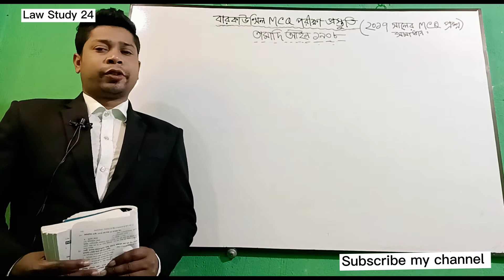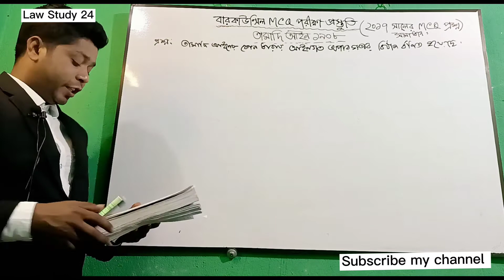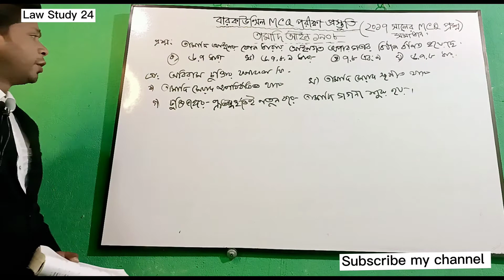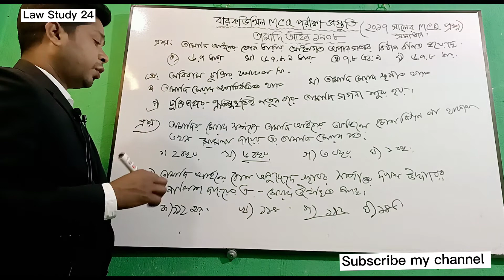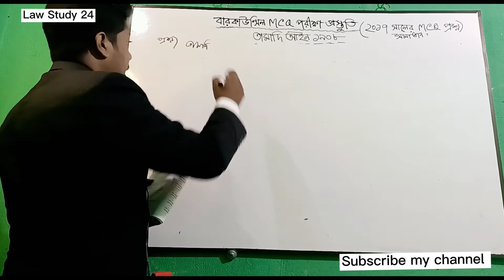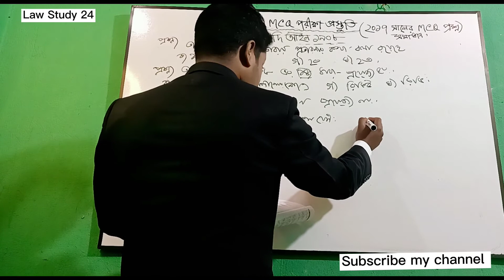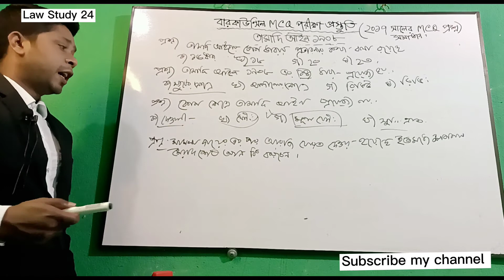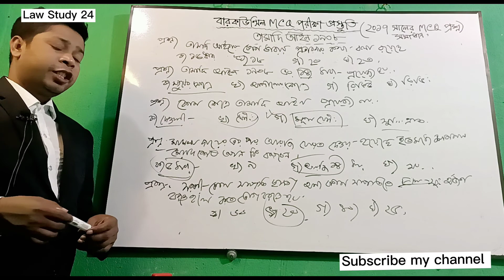তামাদি আইন ১৯০৮ (পর্ব-৪) এডভোকেটশীপ Mcq পরীক্ষা ২০১৭ সালের প্রশ্ন সমাধান। বার কাউন্সিল পরীক্ষা।।